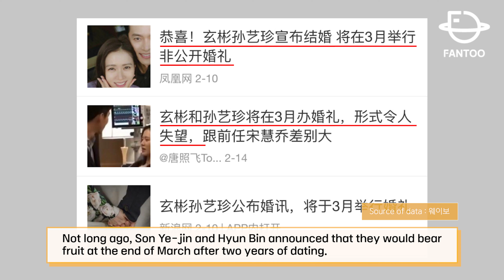[핫쓰리뉴스] 日피겨 스타 BTS 지민을 향한 팬심 고백?😳 직접 다이너마이트 춤까지...🕺🏻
▶ 유럽 최대 K팝 콘서트, 5월 독일서 개최..몬스타X→원어스 출연 👉
▶ '옷소매 붉은 끝동' 일본 KNTV 편성...4월16일 첫 방송
▶ 추적 스릴러 '그리드', 인류를 구한 영웅은 왜 살인자와 공조했나?